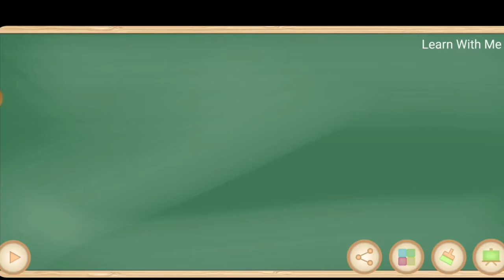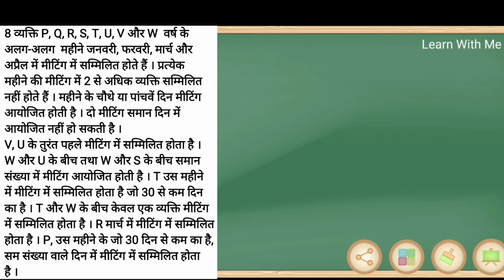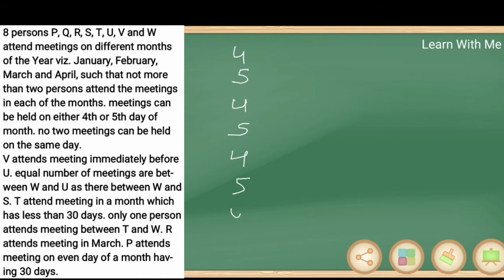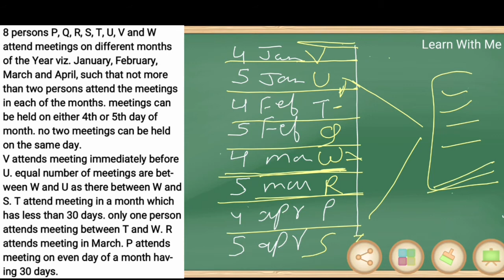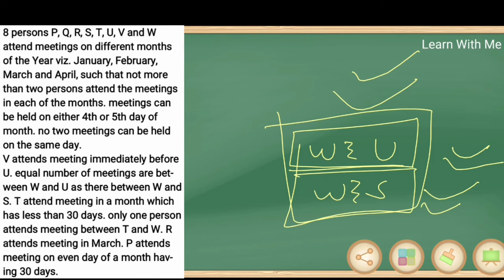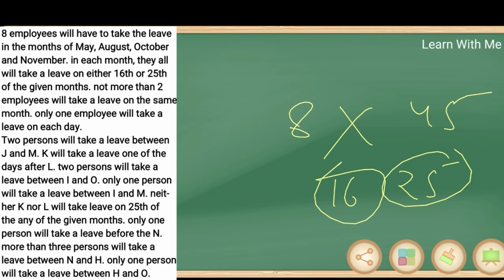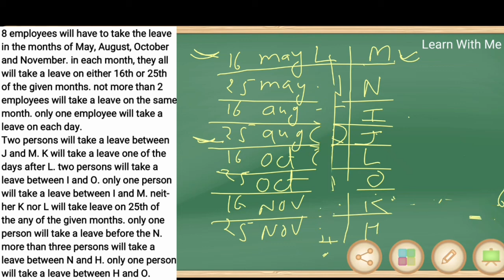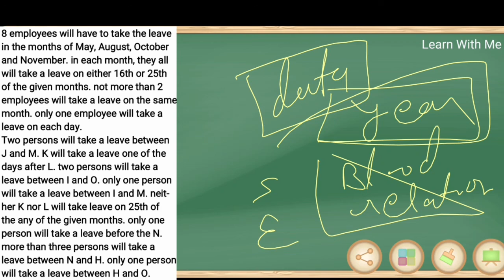PUZZLE (part-9) । Month & Date Based Puzzle । Best Trick To Solve Month Date Puzzle । Tips & Tricks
Hello friends. this video is made for all type of competitive exams.
 In this video we discussed SEATING ARRANGEMENT & PUZZLE (MONTH & DATE BASED PUZZLE) . We cover all type of questions ( from basic to high ) in our session.